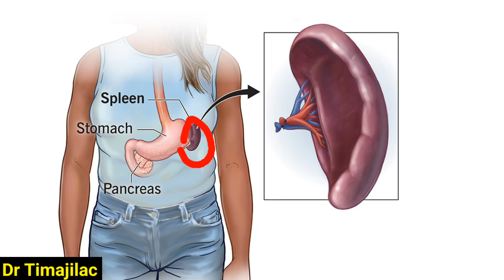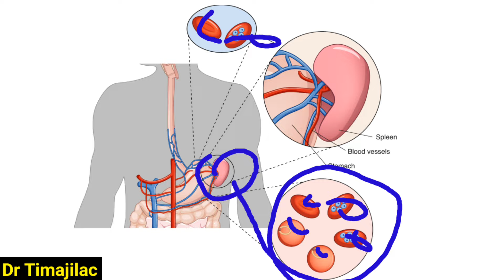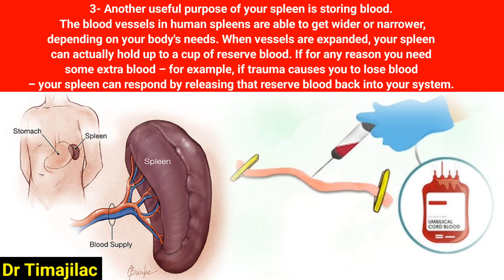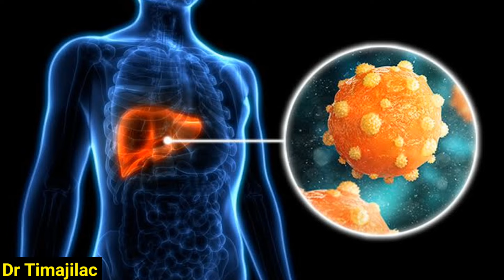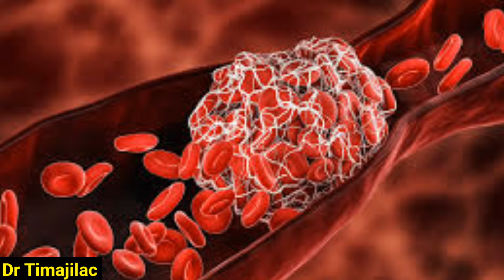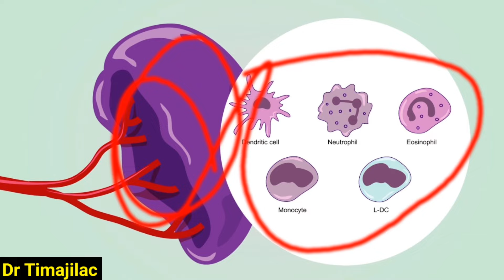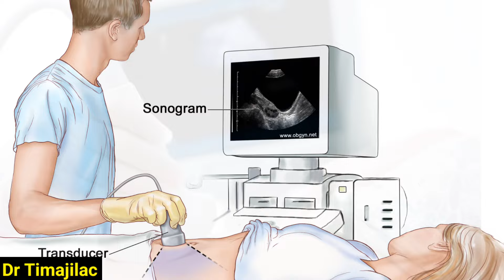Sababaha keena in beeryaraha ku bararo iyo calaamadaha qofka dhanka bidix ka dareemo hadii uu.......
xanuunka dhanka bidix ee caloosha Laga dareemo marka qofka uu bararo beer yaraha